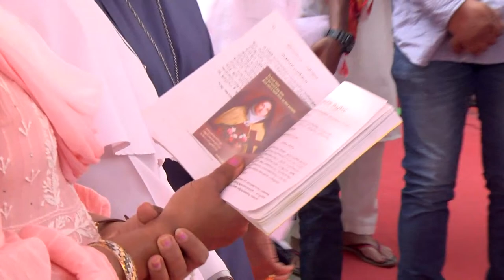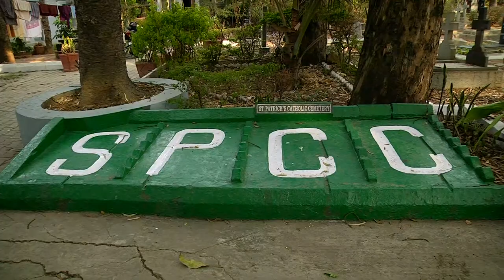George K. Thomas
Join us in rememberance and pray with us on 2nd March, 2024, 2:30pm at our home,  followed by a service at Santhome Parish Church, Hulimavu at 3:30pm and

burial at St.Patrick's Cemetry at 4:30pm.

St. Patricks Catholic Cemetery Location